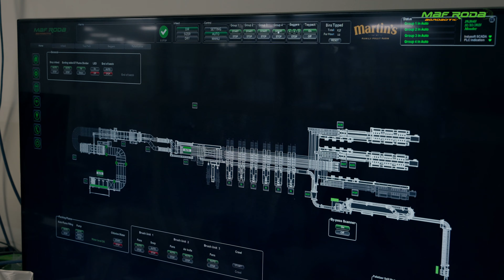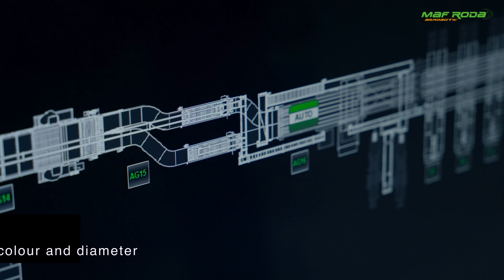Martins Farm_Apple_EN